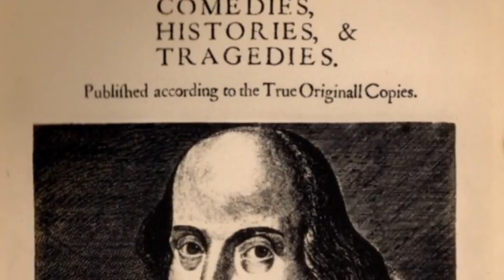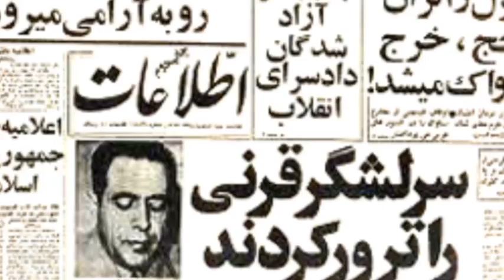تلویزیون ایران فردا - تقویم تاریخ پنجشنبه 3 اردیبهشت